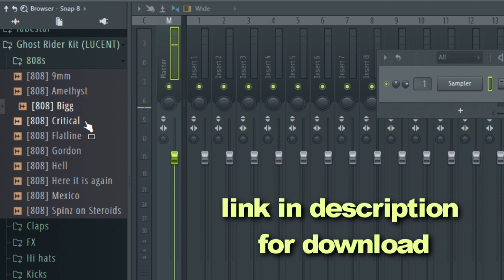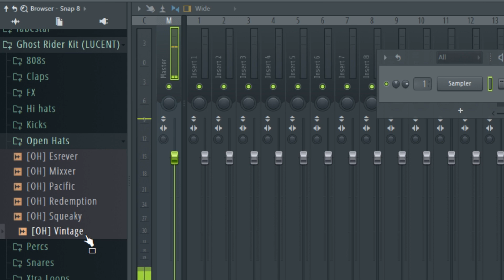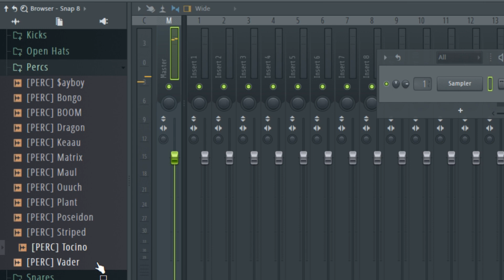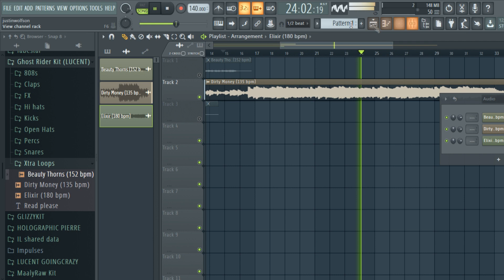[FREE DOWNLOAD] Travis Scott x Wheezy type Drumkit | “Ghost rider”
Here is a Free Travis Scott and Wheezy inspired drum kit I made! These drums were also inspired off Young thug, Gunna, Lil baby, Pierre, Metro, Southside, and several others! All sounds have been modified and flipped by me, hope you enjoy!